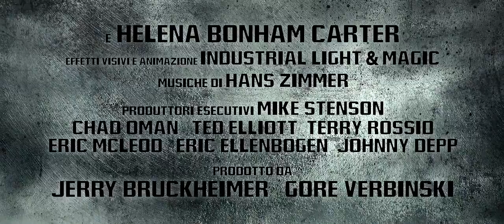The Lone Ranger Trailer Ufficiale Italiano HD